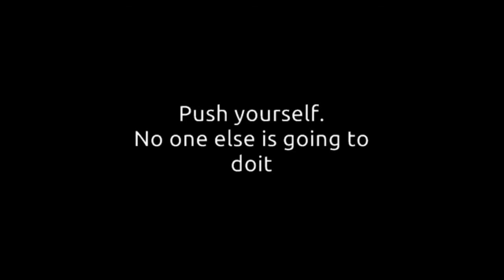Push yourself. No one else is going to do it for you.